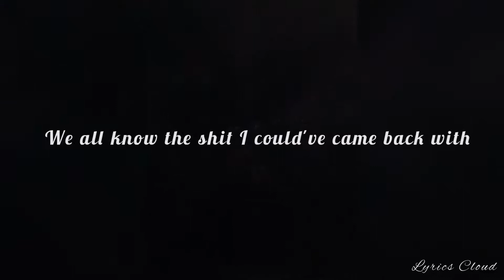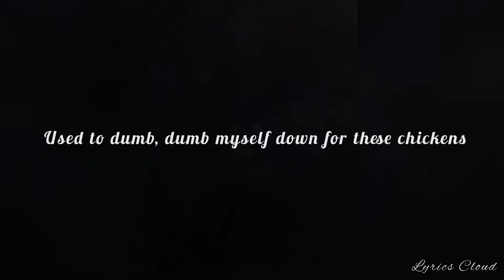Megan Thee Stallion, Nicki Minaj - Shots Fired (Mashup / Lyrics)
Official Lyrics Video for Mashup Of MeganTheeStallion song Shots Fired and NickiMinaj Song Nice To Meet Ya.